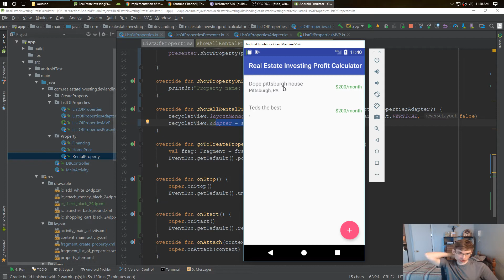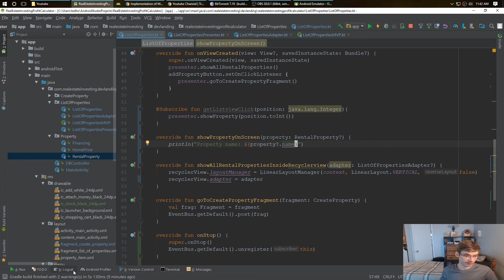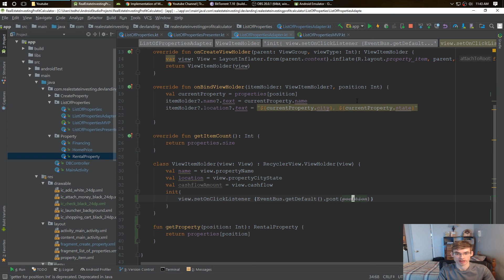Android Kotlin RecyclerView MVP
How can we use MVP with Recyclerview with Kotlin Android?